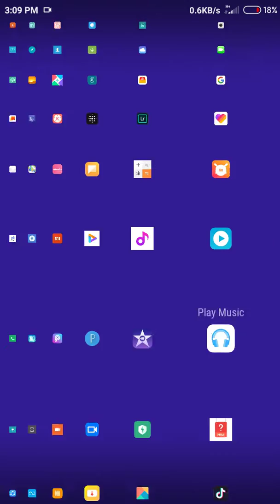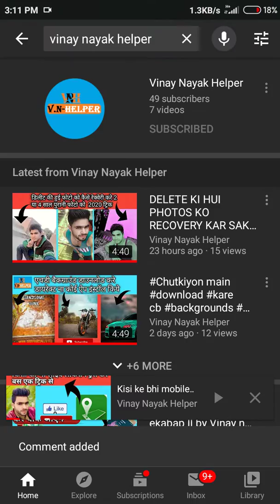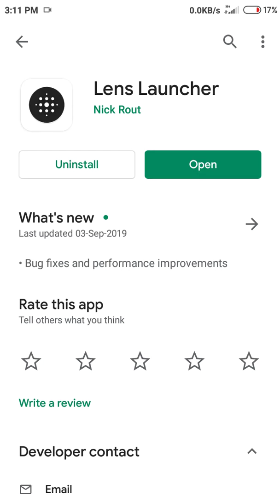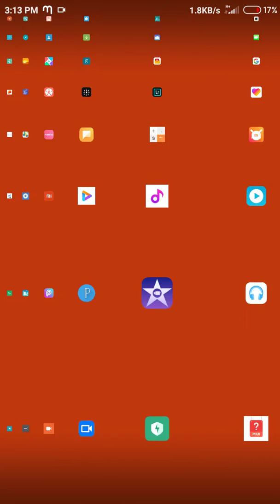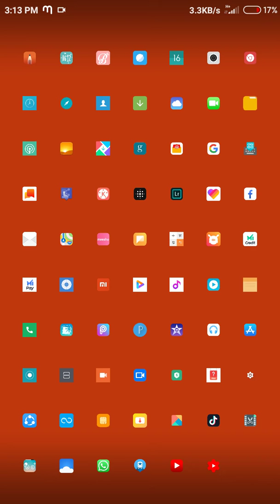Sabhi launcher ka Bap hai ye launcher apke friends bhi dekhkar chok jayenge 2020 launcher hai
Iss video hamne bataya hai ki kisi Mobile ko sabse alag tarike se dikhye our iss app launcher ko use kijiye bahut hi achchha launcher hai

Intragram I'd Vinay nayak

Full watching my videos